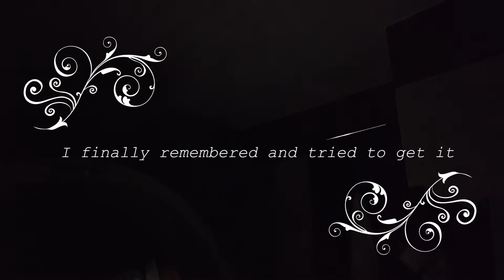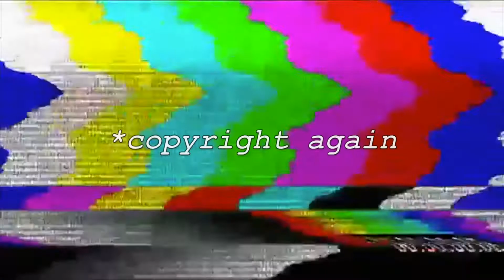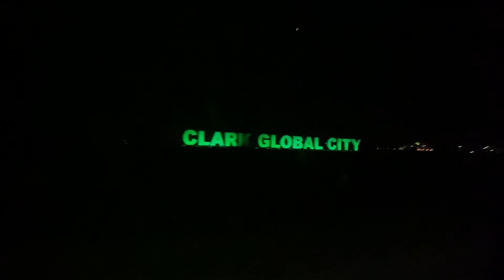Tuloy Ang Kasal!! (Philippines) [ENGSUB]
Title: The Wedding Continues (Philippines)
Heyo!

This day was fun lol.

You've done well.

Location(s):
Widus Hotel & Casino